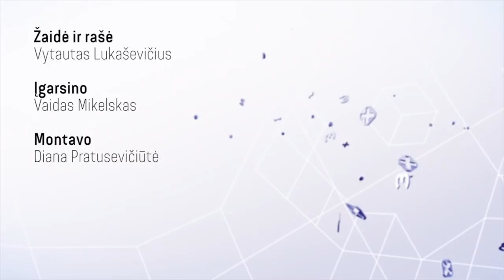Hitman 2 | Apžvalga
Garsiausias pasaulio žudikas, Agentas 47 grįžta į mūsų kompiuterio ekranus. Grįžta didesnis, pasikeitęs, tačiau geresnis? Kviečiame susipažinti.

Komanda A:
Artūras Rumiancevas
Aurelija Vaitkevičiūtė
Eglė Morkūnaitė
Diana Pratusevičiūtė
Dovydas Skrodenis
Mangirdas Beniušis
Martynas Klimas
Vaidas Mikelskas
Vytautas Lukaševičius